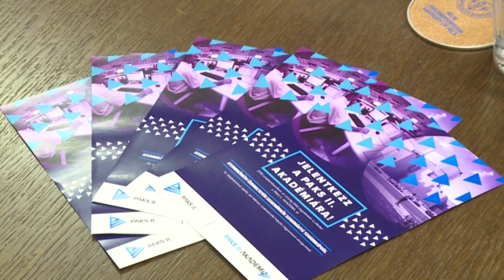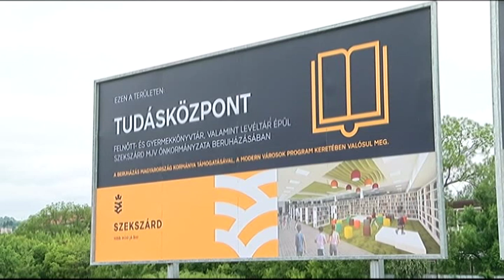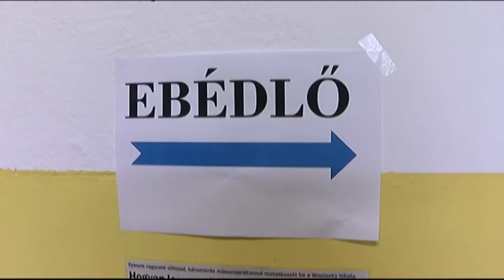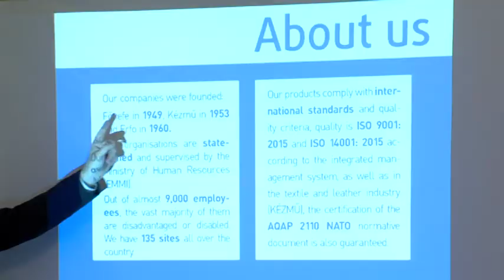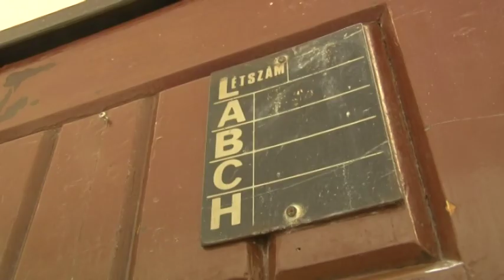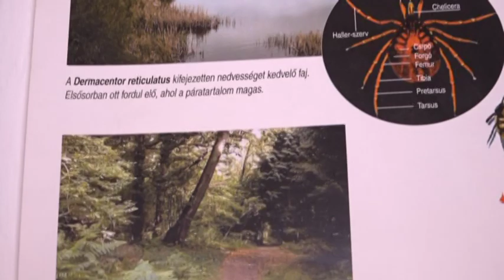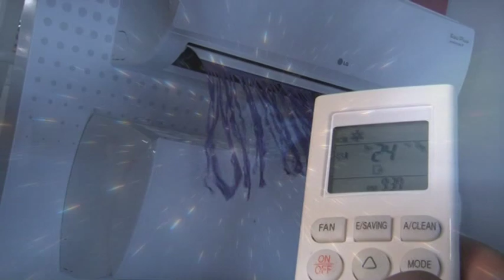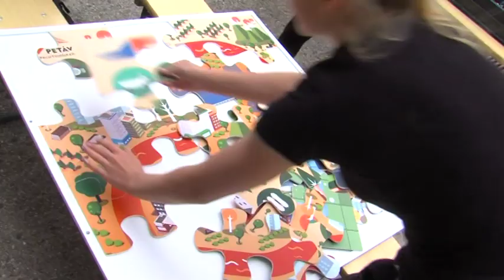Pannon krónika regionális magazin 20190521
Pannon krónika regionális magazin     Tolnatáj TV- Tolnatáj Televízió